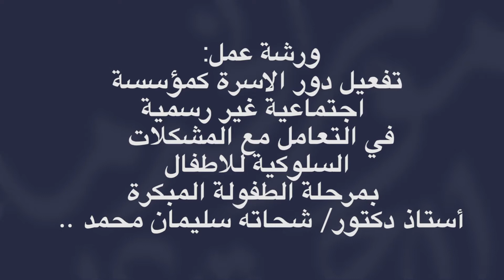ورشة تفعيل دور الاسرة كمؤسسة اجتماعية غير رسمية في التعامل مع المشكلات السلوكية للاطفال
المحور: السياسات والانظمة الداعمة لجودة الخدمات الاجتماعية
المدرب: الاستاذ الدكتور شحاته سليمان محمد